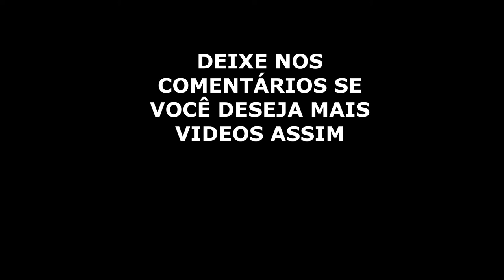Buchas para Drywall Aguenta Peso - Drywall Passo a Passo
Buchas para Drywall Aguenta Peso, e pode te surpreender. porque você pode colocar peso até 25 kg direto na placa , é só usar o tipo de bucha correta.

⚡VEJA O TOP VIDEO SANCA ABERTA

Adalberto Larroque
Larroque 12345
Loucos por Drywall
Curso Drywall
parede gesso
acartonado gesso
gesso rebaixado
gesso drywall
gesso 3d
forro decorado
Rebaixamento de gesso
Pladur
drywall
drywall externo